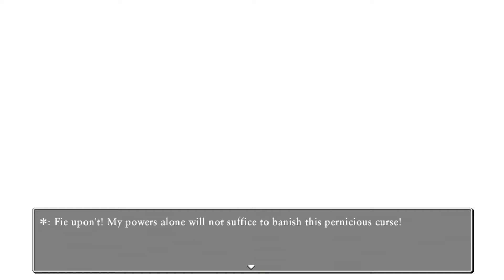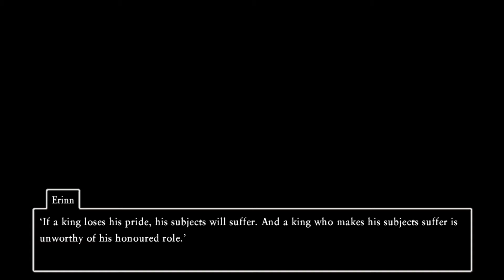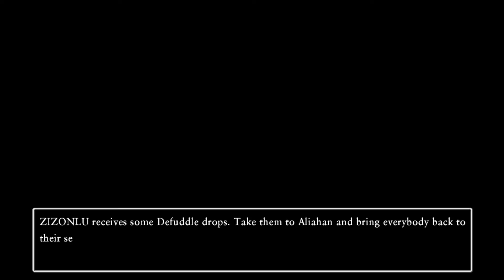sidequests pt7 dragon quest xi s part 60